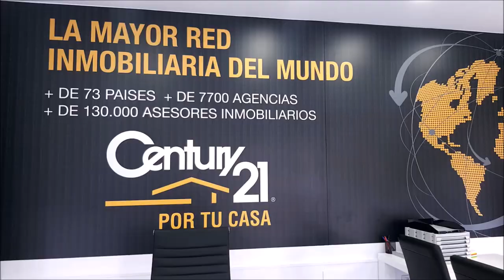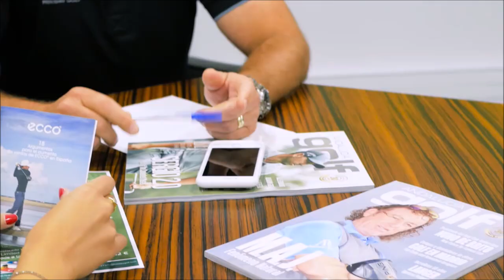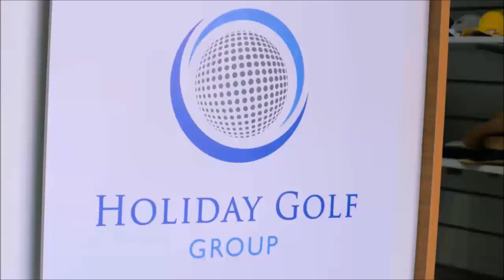220 SPORTS AND GOLF SEBASTIAN BERGAGNA GOLF PROFESIONAL DESDE ARGENTINA Y JOSE MIGUEL FERNANDEZ GOL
220 SPORTS AND GOLF SEBASTIAN BERGAGNA GOLF PROFESIONAL DESDE ARGENTINA y JOSE MIGUEL FERNADEZ GOLF PROFESIONAL EN POZOBLANCO junto a Mariano Puerta Director de COaching Golf Radio y TV . Un programa de @CoachPuerta

730.000 personas, al mes, interesadas en el golf, el turismo, la gastronomía, deportes….
3 programas semanales, más de 600 en 3 años.